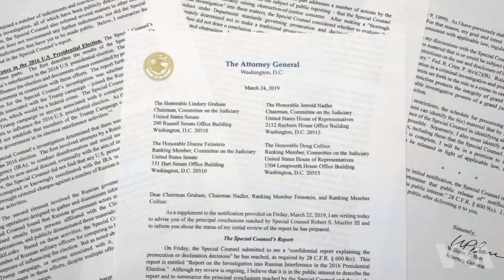众议院司法委员会通过授权公开穆勒完整报告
美国众议院民主党人周三授权向司法部发传票，要求获得特别检察官穆勒报告的全文。之前美国司法部长巴尔在一份摘要中说，这份报告没有证明特朗普竞选团队在2016年大选期间与俄罗斯勾结。巴尔此前打算在4月中旬发布报告的编辑版。